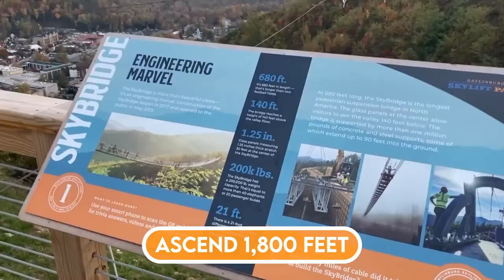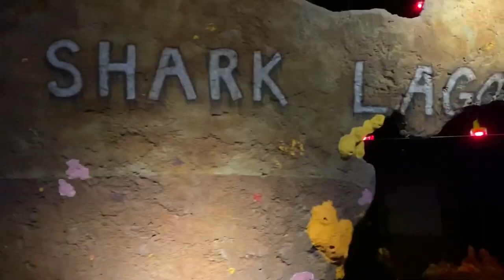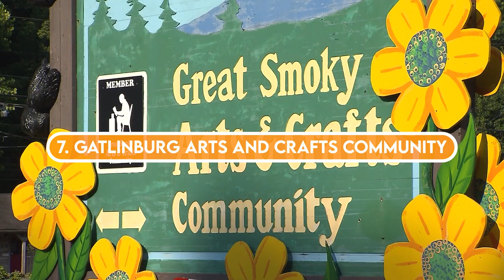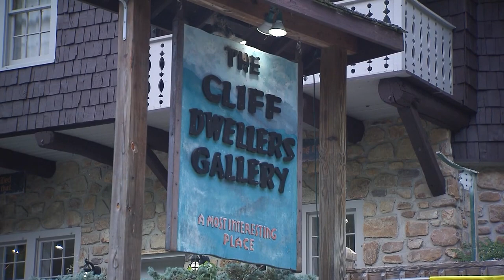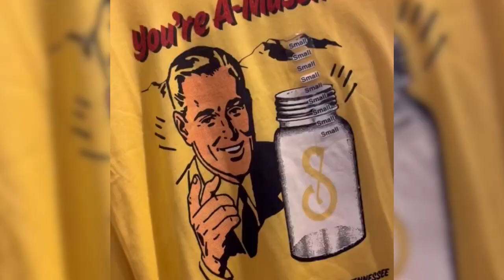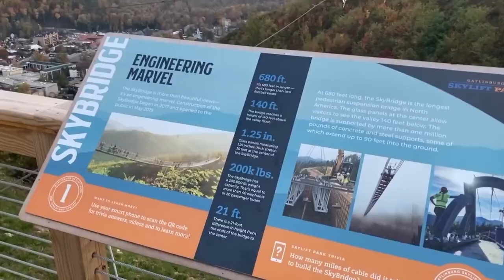Escape to Gatlinburg, Pigeon Forge, and the Smoky Mountains: A Perfect Retreat | Travel Trends 2024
Looking for a laid-back retreat to the mountains? Look no further than Gatlinburg, Pigeon Forge, and the Smoky Mountains! These three destinations are perfect for a relax-filled getaway in the year 2024.

In this video, we'll share with you all the reasons why you should escape to these amazing places in the year 2024. From the stunning views to the charming small towns, these destinations are perfect for anyone looking for a fun and relaxing vacation! So don't wait any longer, book your trip today and start packing your bags!